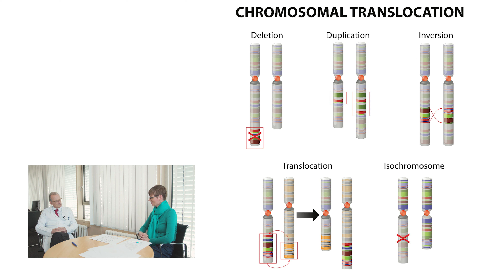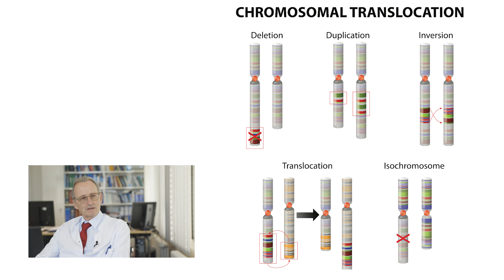Chromosomen Translokation: was ist das?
Alle Krebserkrankungen werden durch eine Veränderung unserer DNA ausgelöst. Manchmal sind aber auch ganze Abschnitte der Chromosomen betroffen. Sie werden untereinander vertauscht (Translation), oder es fehlen Teile, oder Teile werden Dupliziert, usw.
Hier erklärt Prof. Aulitzky kurz und knapp was eine Chromosomen Translation ist und wir bringen ein anschauliches Beispiel dazu, warum das nicht so gut ist!

Mit Prof. Dr. Aulitzky (RBK) und Karin Strube (Strube Stiftung)
Ein Film der Strube Stiftung